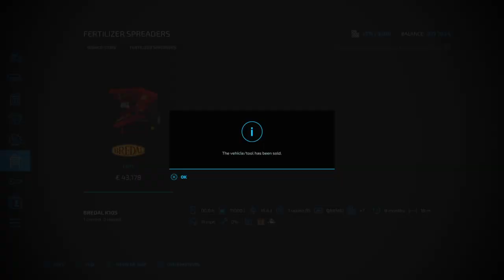Farming Simulator 22 Mods